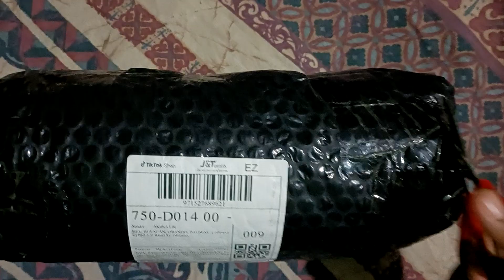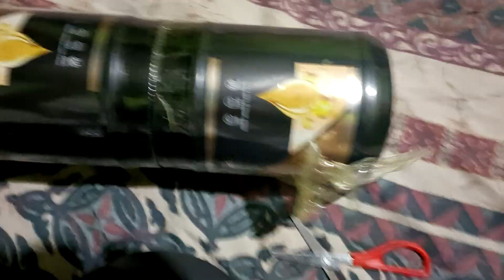UNBOXING WELL HAIR HAIR MASK PARA MAGING MALAMBOT ANG BUHOK ll ISUNOD KO VIDEO KUNG EFFECTIVE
buy one take one po Ang hair mask na ito kaya nabudol ako